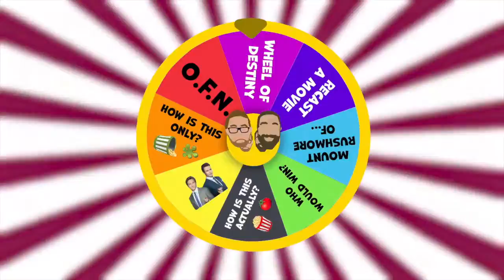Sports & Sorts Shorts: Mount Rushmore of Marvel Movie Characters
Here's a clip from episode 268: We dive into ALL of Marvel and give you our Mount Rushmore of Marvel Movie Characters.  Give us your Mt. Rushmore of Marvel Movie Characters in the comments.

We split up the show into segments and those clips will be dropped throughout the week.  If you want to watch us LIVE on YouTube, we are LIVE every Monday at 9am!  Comments during the show will be posted live.

Follow on twitter @ShaneandBriMan @EinhornisFinkle @The_Bri_Man